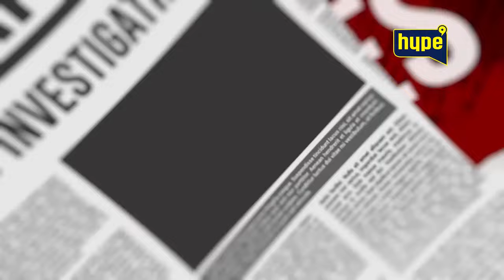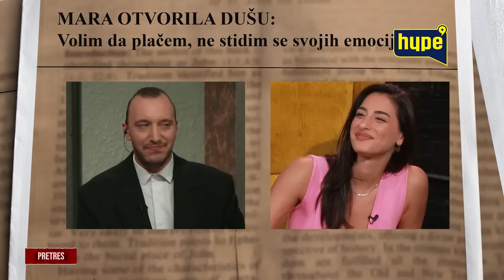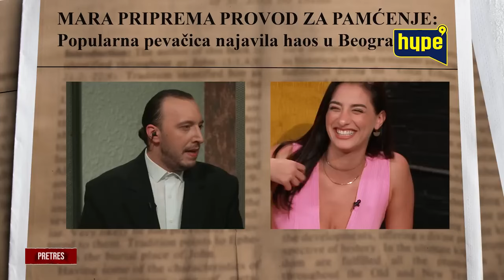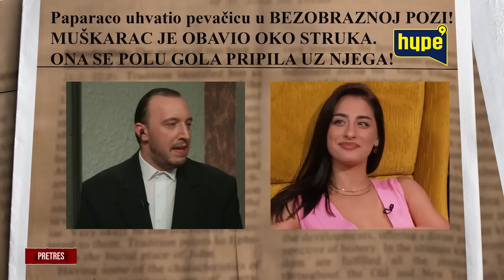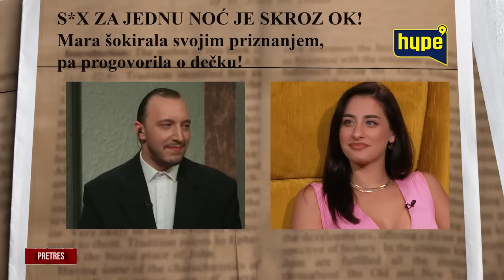Mara o aferi sa POLITICAREM! "Pali me kada DAHCE! Volim bezobrazne poze i odnose na jednu noc!"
druge kanale.